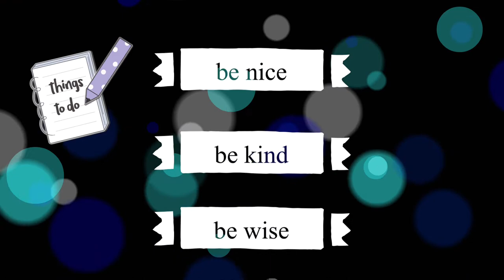✨How to Make French Toast W/Jam Easy Breakfast Recipe | Ulirang Ina Home Cooking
🌟Healthy Tips / Healthy Food🌟

🌟Home Garden, and Cooking are my stress reliever!🌟

🌟I love to share my Home Tips from growing plants, Cooking, and Making my own Recipes!🌟

Ingredients :
regular bread use as many as you need
2 eggs
1 cup of regular milk
2 tsp brown sugar
2 tbsp unsalted butter
1 tsp vanilla extract
syrup and jam